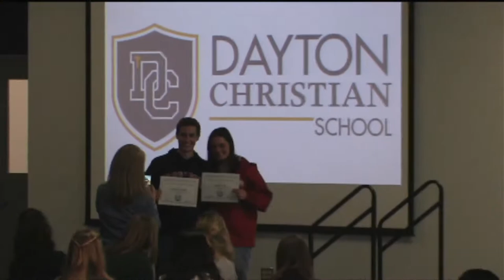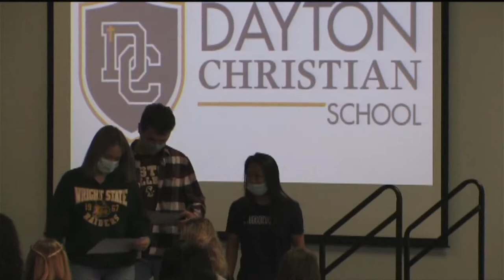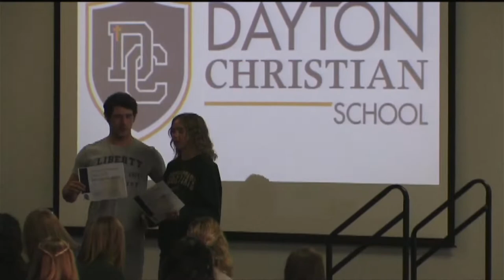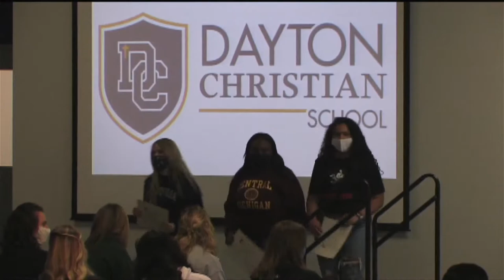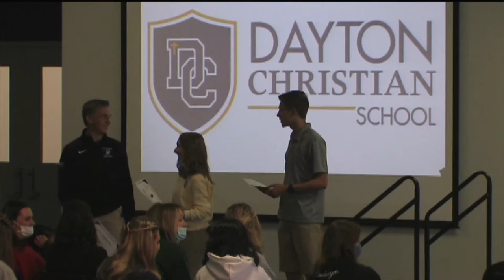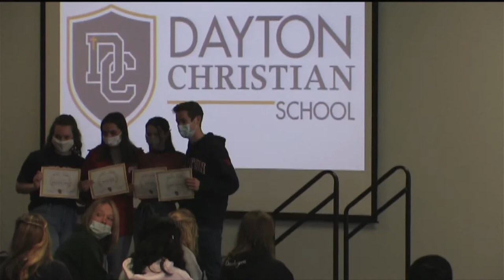Senior Awards Chapel 5/11